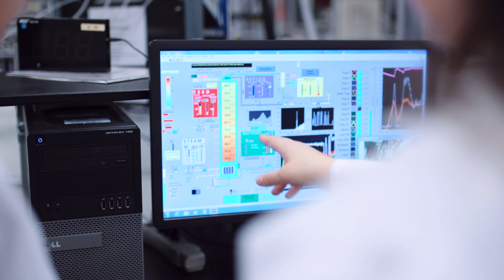Chemical Engineering at uOttawa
Chemical Engineering is a diverse field with lots of opportunities to make an impact on society. Find out why Andrew (professor) and May (student) decided to pursue Chemical Engineering.